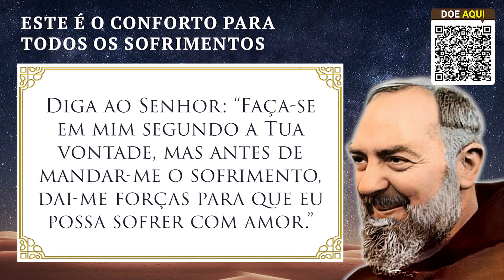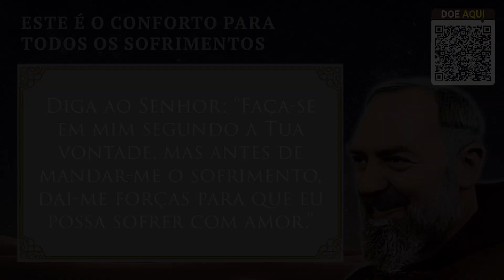Este é o Conforto para Todos os Sofrimentos